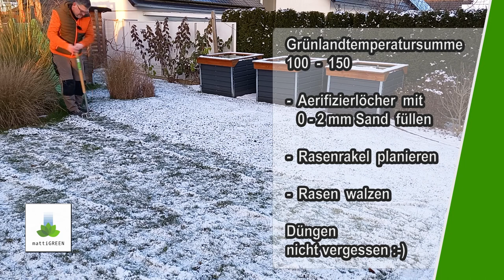Rasen Bodenverbesserung: Frost Aerifizieren für besseres tieferes Wurzelwachstum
Der Winter und sein Frost hilft dir bei der Rasen Bodenverbesserung. Das Winter Aerifizieren / Frost Aerifizieren bringt Risse in den Boden sodass die Rasenwurzeln durch leichteres Wurzelwachstum in die Tiefe gelangen können. Gerade bei verdicheten Boden macht Frost Aerifizieren Sinn. Ob ihr einen verdichteten Boden habt, zeigen euch auch verschiedene Zeigerpflanzen. Diese Maßnahme zählt zur sogenannten Rasen Regenerationspflege und ist vorbereitend für die nächste Rasensaison.

[ Grünlandtemperatursumme Beispiele ]
35 - 70   Winterlinge wie z.B. auch Schneeglöckchen
65 - 120   Krokusse, Winterjasmin oder die Haselnuss
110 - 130  Schattenrasen: Poa supina
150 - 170  Typischer Rasen: Loleum perenne, Festuca rubra, Poa pratensis
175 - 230  Kleine Osterglocken und auch Forsythien
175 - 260  Frühblühende Kirschen und Weidenkätzchen
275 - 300  Osterglocken und der Holunder startet durch

Alle in diesem Video gezeigten Geräte oder Materialien wurden von mir selbst gekauft und sind somit keine bezahlte Werbung.

▬ Dieses Equipment habe ich in diesem Video verwendet ▬▬▬▬▬▬▬▬▬▬▬▬

* Fotokamera DSLR Nikon D5100

Objektiv Sigma DC 17-50mm 1:2.8 EX HSM

* Alilong AL11 - Wireless Microphone

* Stativ Cullmann